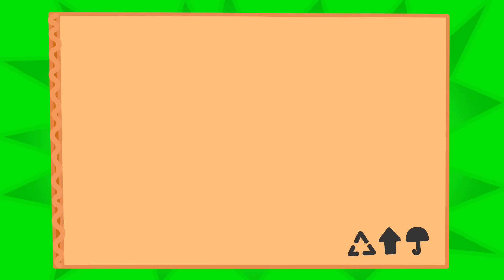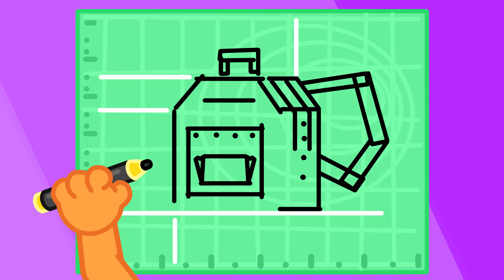Левенятко. Кавуновий слайм - Мультик для дітей | Lion Family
Левенятко. Мультик для малюків

3405